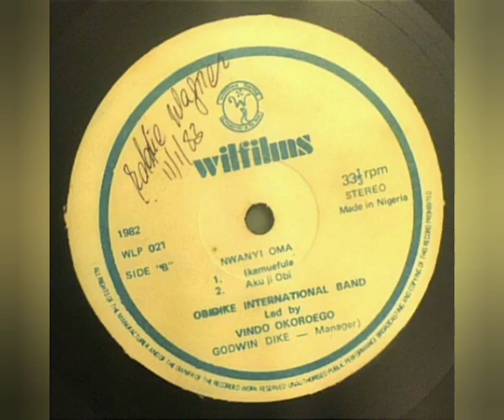Obidike International Band - Iwe Nwanne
Sello: Wilfilms Records – WLP 021
Formato: Vinil-Lp 33 RPM Album
País: Nigeria
AÑo: 1982
Estilo: Highlife